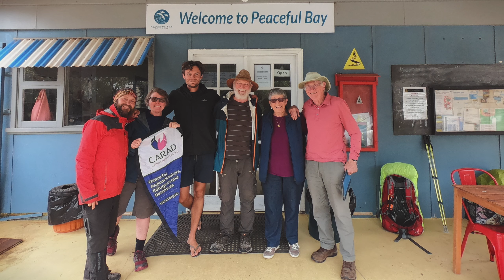Bibbulmun track part 16 Rame Head to Boat Harbour – Irwin Inlet crossing – thru hike end-to-end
Incredible views of the Southern Ocean as we walk along the coast, giving Howie great material for beautiful drone work. We cop some rain and a lot of wind going into Peaceful Bay, where fish and chips and a supply of wine (thanks Margaret & Rob / Mum & Dad) keep us happy for the evening. The Irwin Inlet crossing in canoes is great fun and leads to the showgrounds with kangaroos everywhere. We delight in blue sky conditions along a beach  walking section, and Bob gets momentarily lost & thankfully found again.

The Bibbulmun Track is a beloved 1003km (623mile) trail in Western Australia stretching from Kalamunda to Albany. Our hike commenced in October and finished in December 2020.

We would like to pay our respect to the traditional custodians of this land - Noongar (Minang) Boodja and acknowledge elders past, present and emerging. It is a great privilege to walk on this ancient country; land which was never ceded.

Find us in the red books under our trail names: Pockets & Brolley (Bob’s Brains Trust)

‘Folk Road Parade’ Sounds Like Sander
‘South Australia’ Fare Ye Well
‘Thoughts Unfolding On A Guitar’ Kurtis Parks